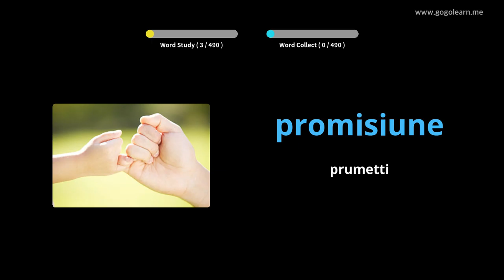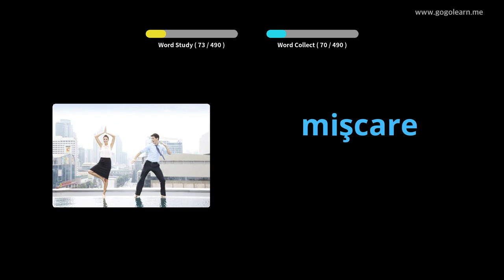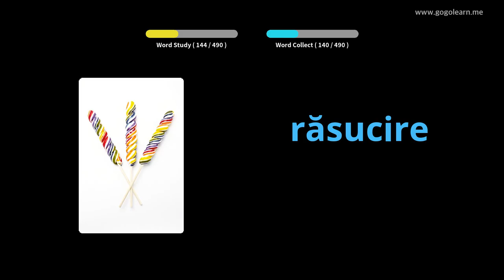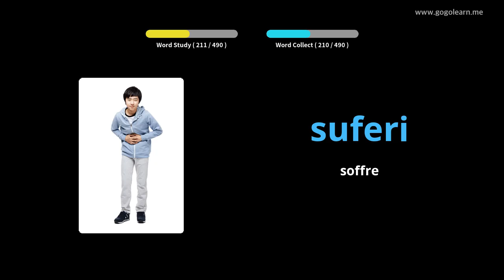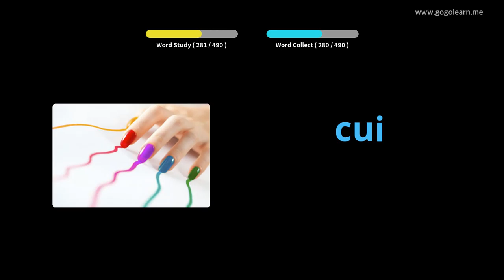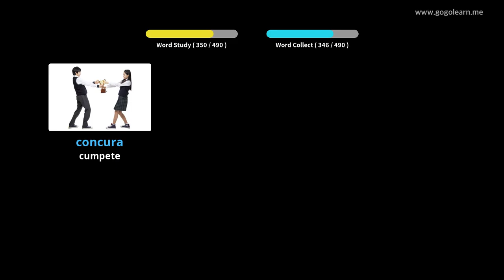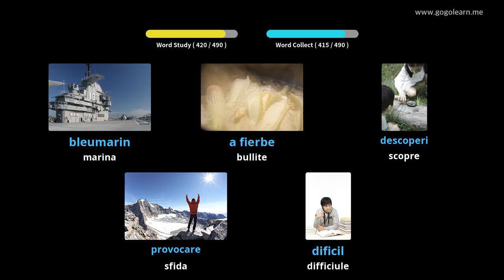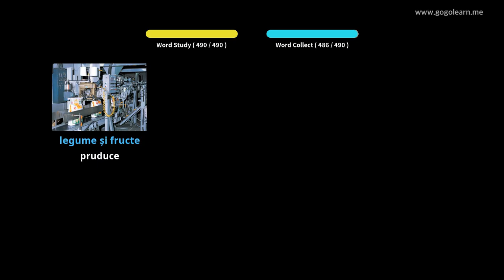Vucabulariu Rumanu Scuola Secondaria | Golearn